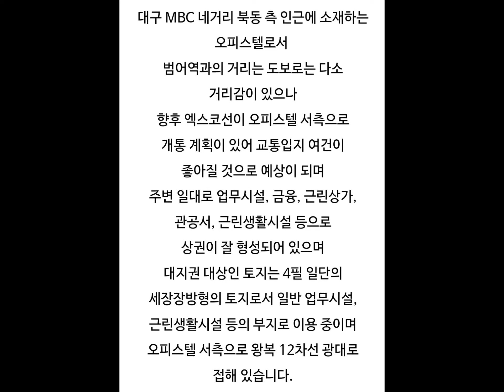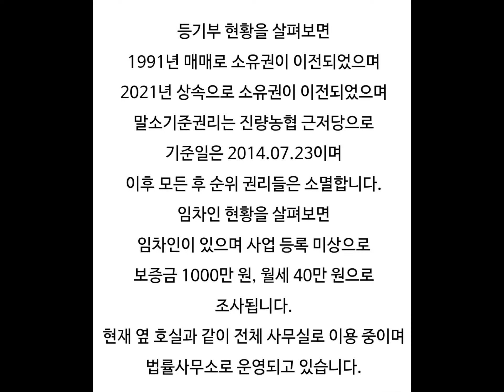대구오피스텔경매 킹덤오피스텔 대구수성구오피스텔경매 수성구범어동오피스텔 킹덤오피스텔경매 범어동오피스텔매매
대구 수성구 범어동 킹덤오피스텔 경매